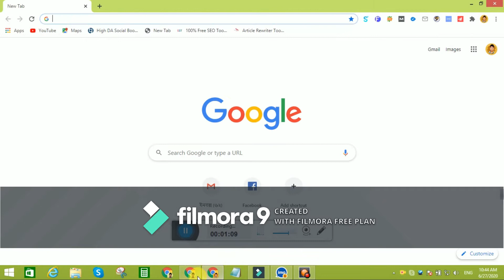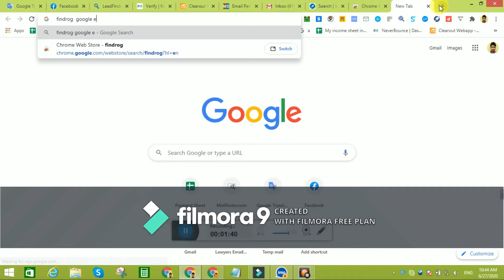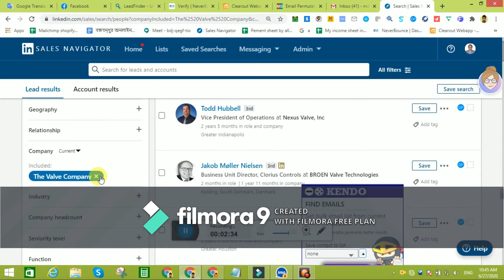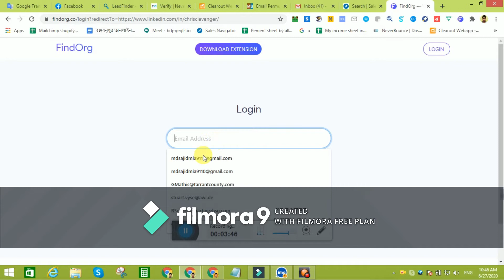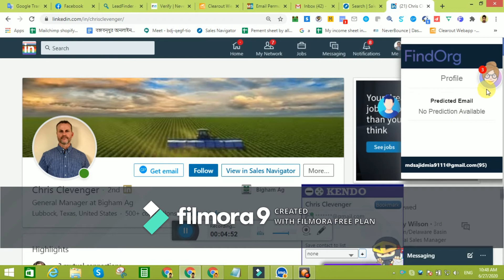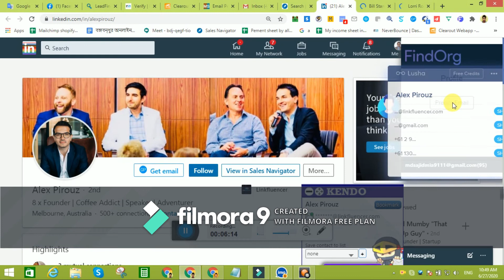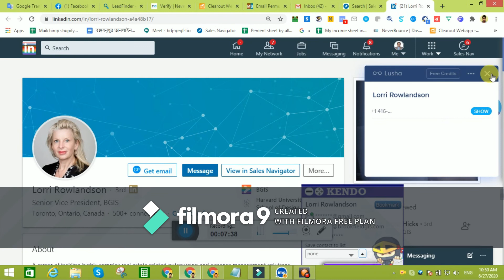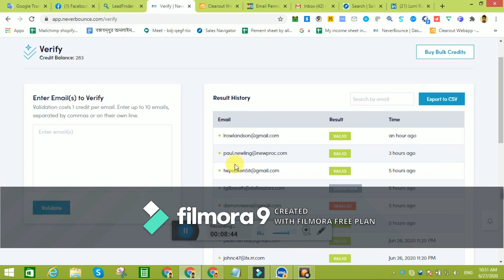Findorg-Find Email Address For Free..Email Finder new google extension..B2B Email Finder.Valid Email